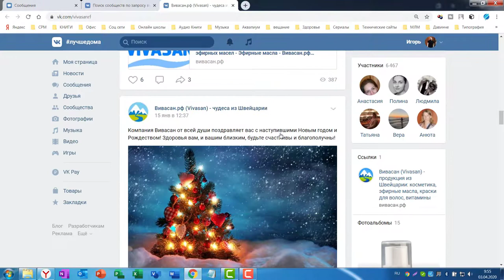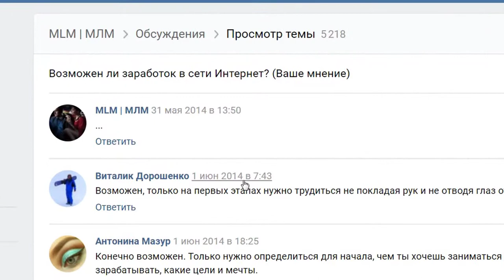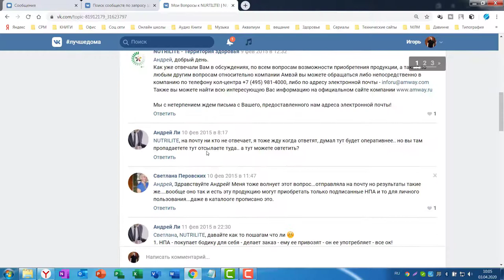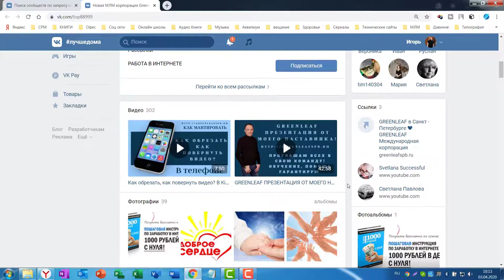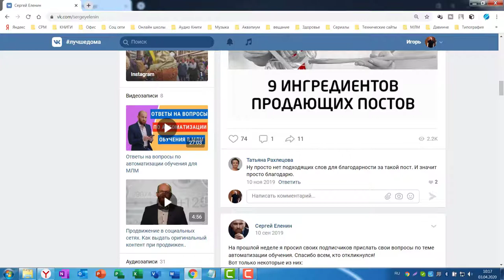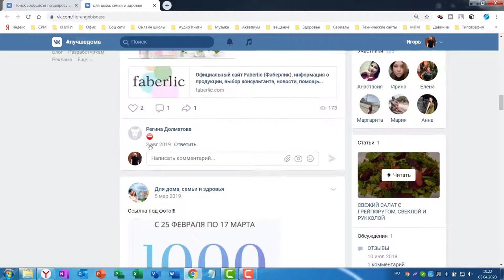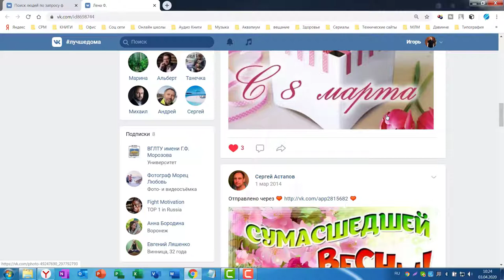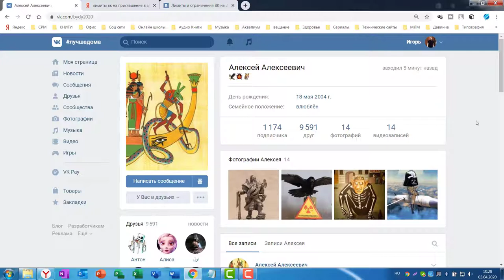Как стать экспертом в глазах клиента | Правильная активность эксперта